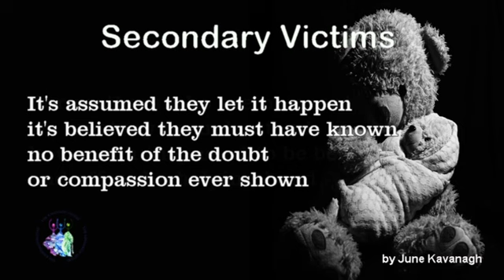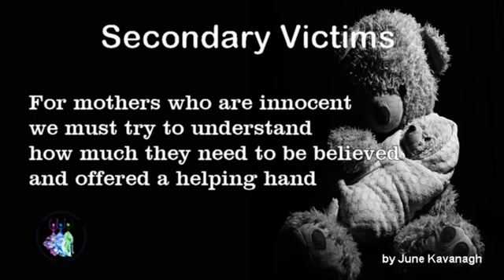Secondary Victims by June Kavanagh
When an abuser is named
what we don’t realise
is all the other people
who now get victimised

Its only human nature
Whenever we’re in pain
To look outside ourselves
For someone else to blame

Although without intention
this causes untold pain
Countless innocent families
are left with guilt and shame

Guilt by association
is how some families feel
mothers in particular
get the raw end of the deal

It’s assumed they let it happen
it’s believed they must have known
no benefit of doubt
or compassion ever shown

For mothers who are innocent
we must try to understand
How much they need to be believed
and offered a helping hand

Vilifying mothers
will only make them weak
For improvement what we need is
to encourage them to speak

Because there are no answers
this crime is unexplainable
We gain no understanding
which makes closure unobtainable

The families of abusers
always seem to pay for the crime
the abuser may get a sentence
but the families do the time

It’s time we offered help to all
now we know what’s involved
Innocents are suffering
that must be resolved

This crime leaves many victims
and breaks many hearts
With far too many innocents
whose lives are torn apart

Think on this the next time
you hear a story on the news
There is more involved
than what you see
in a story of abuse